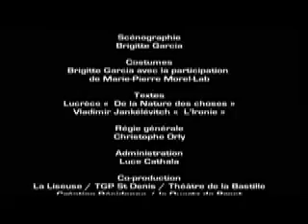De et Par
Chorégraphie et mise en scène Georges Appaix.
Création 1991, Filage au Quartz de Brest
Compagnie La Liseuse
Avec : Georges Appaix, Marco Berrettini, Laura Girotto, Eric Houzelot, Pascale Luce, Michèle Prélonge, Pascale Paoli, Frédérica Tardito.